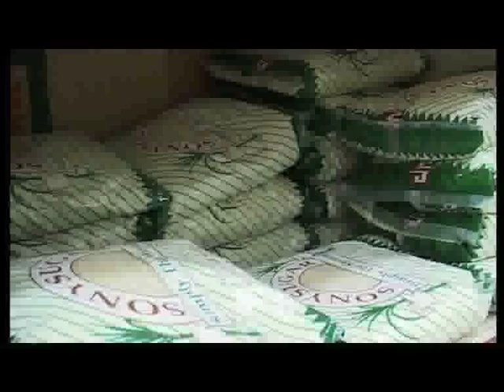BITTER SUGAR - PART 3.mp4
Rich parasites, poor farmers and everything in between in the sick sugarcane farming business in Kenya